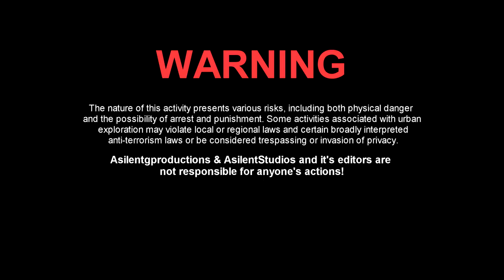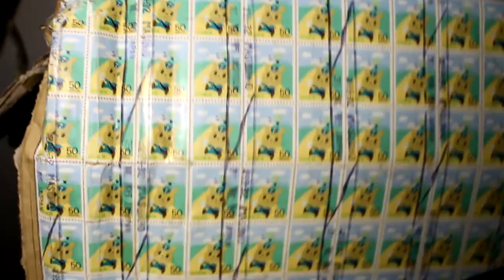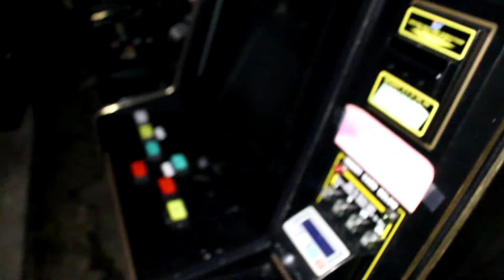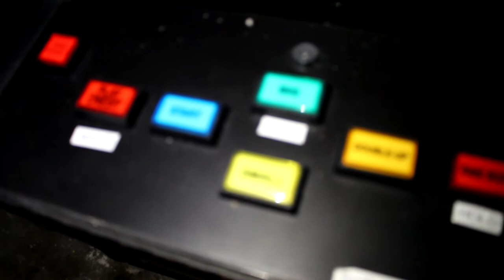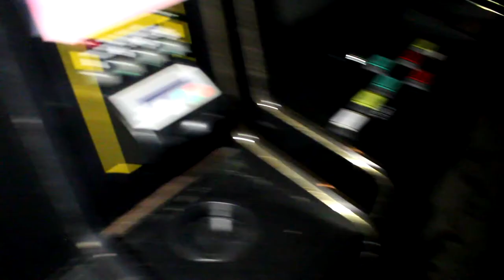Abandoned Arcade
Explored an arcade storage where this arcade used to be. gambling and money and lots of it! Hope you enjoy please look to next weeks video!

Sorry about the poor lighting this was an unplanned trip!

Track 1: The Woods - Silent Partner
Track 2: [Dubstep] ColBreakz - Arcade